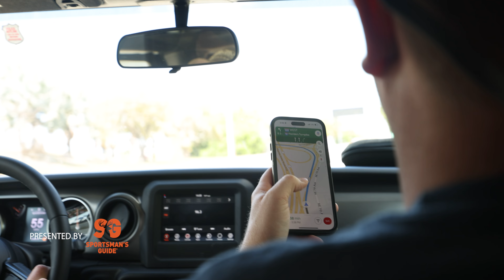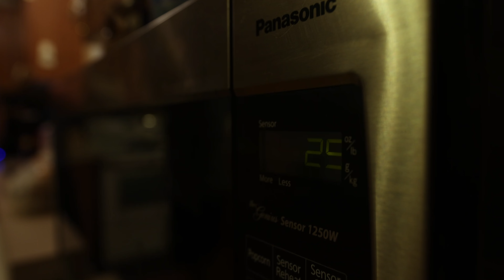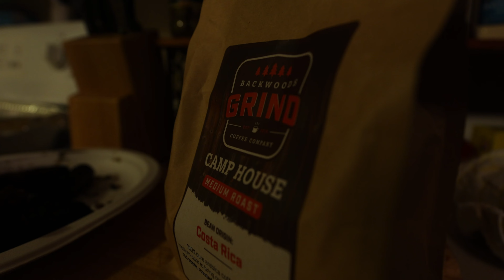Grand Slam Complete in Florida!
Jeff and David make a quick trip to south Florida to chase the elusive Osceola turkey! Jeff goes after the final pillar of his grand slam!

📺 CHECK US OUT ON OUTDOOR CHANNEL AT 7PM EST. TUESDAY NIGHT!